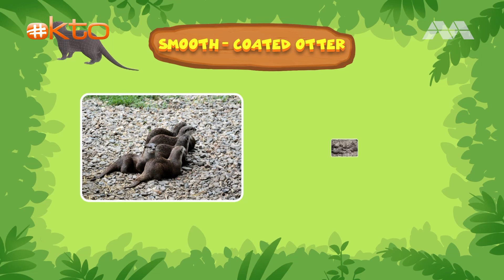oktopresents | Leo Help Baby Otter Find Its Missing Family|Best Stories Compilation|@mediacorp okto